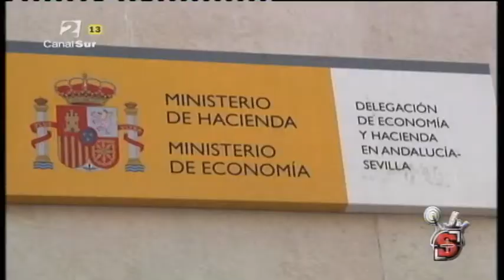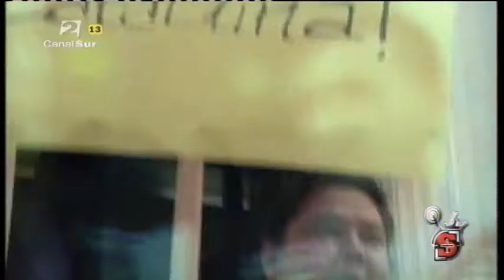La Semana Más Larga 08 - 02 - Anabel - Queremos pagar